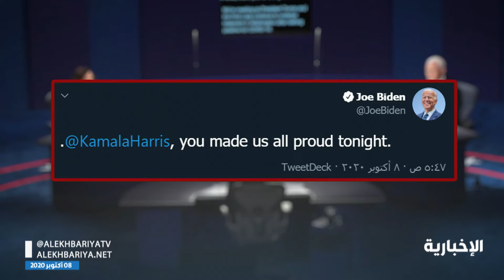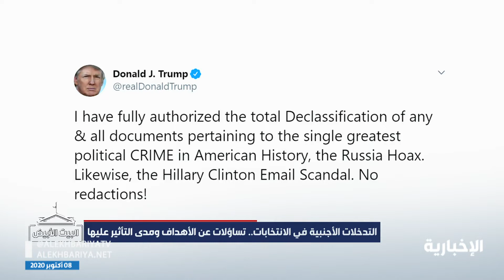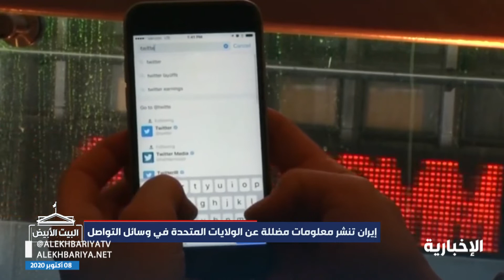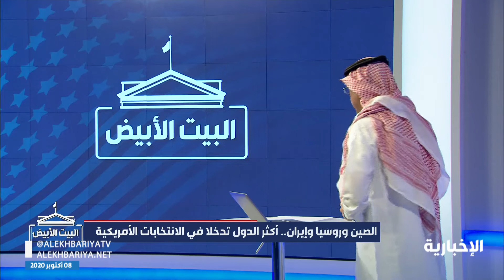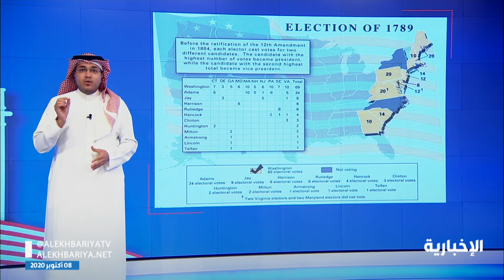البيت الأبيض | تباين في استطلاعات الرأي بعد مناظرة بنس وهاريس